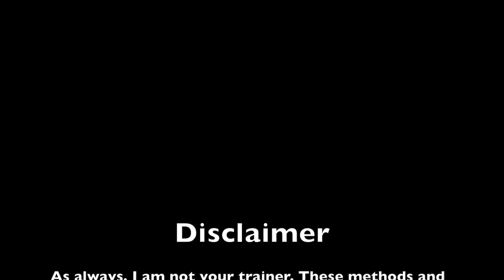Pitcher Recovery Training Series | Driveline Baseball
Examples of some recovery training modalities at Driveline Baseball - many of them for post-throwing work.

Train with Driveline at Home

Company Information:
Address: 19612 70th Avenue South Unit #2-4

Why Driveline?
We are a data-driven baseball performance facility. With an in-house biomechanics lab, we focus on testing and retesting baseball drills and programs to develop the best pitching and hitting training. We have consulted with 5 MLB teams, 100s of Pro Players and Colleges of all sizes.